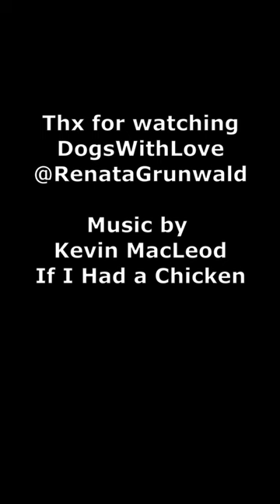Belgian Malinois Kira - capture the flag 😮😮👍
Apologies for duplication to those who watched the last video till the end... here for those, who watch only the first 20 secs :-)